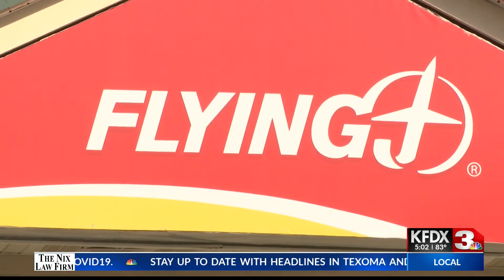FLYING J SUSPECT ARRESTED